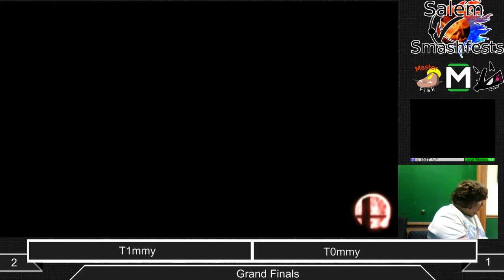[Sm4sh 3DS|11-01-14] Grand Finals: T1mmy (Kirby, Charizard) VS T0mmy (Sheik, Greninja)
Grand Finals, featuring Eugene's Super Smash Twins!